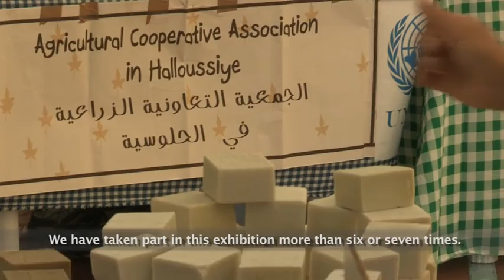Traditional Lebanese Products on display at UNIFIL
On this year’s International Day of Rural Women, 15 October, seventeen local Agricultural Cooperatives and Handicrafts Associations drawn from UNIFIL’s Area of Operation participated in an exhibition organised at UNIFIL’s HQ in Naqoura.

“We are proud because this is UNIFIL’s contribution to improving the local economy,” said UNIFIL Civil Affairs Chief, Albagir Adam. “Today, we are marking the International Day of Rural Women, a tradition that Civil Affairs revives for the women in the south.”

Organic products, authentic Lebanese cuisine, glass articles, olive-oil soap and traditional hand-made decorative items were on display, highlighting the economic, cultural, social and environmental importance of the event.

 Mr. Adam explained that UNIFIL Civil Affairs plays the important role of liaising and coordinating between cooperatives and banks, adding that holding exhibitions is a good marketing opportunity for the cooperatives because, “during these events our troops buy the products and get better knowledge of Lebanese culture.”

 “The more understanding our troops and local residents attain, the more successful the implementation of UNSCR 1701 and peace is,” Mr. Adam added.

“Marketing our products without these exhibitions would be big burden for the cooperatives” said Khodor Sarhan from the Agricultural Cooperative of Kfar Kila .

 UNIFIL Head of Mission and Force Commander Major-General Luciano Portolano during a tour of the exhibition said, “Through today’s event, I realised that maintaining stability in the south of Lebanon will allow people to run their business and improve several aspects of their living.”

 “I’m very honoured that today I met people working hard to export the traditions of this wonderful country,” noted Major-General Luciano Portolano.

 Thanking UNIFIL for the initiative, a representative of Imam al-Sader Association underlined that these exhibitions are becoming platforms for introducing “our Lebanese traditional products to UNIFIL’s troops who come from different countries.”

UNIFIL’s Deputy Head of Mission and Director of Political and Civil Affairs,Imran Riza said“ there are a lot of important elements of what we are seeing today […] On the one side, we got a lot of creativity.[…] It has also a sense of environmental concern, where people are doing a lot of traditional things but in an organic way […].